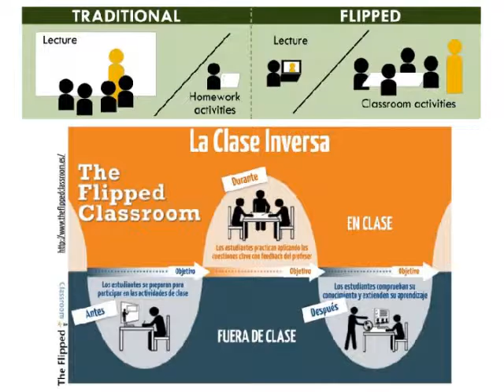Flipping Art H + ICTs GEM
Presentació de "Les classes capgirades a Història de l'Art i l'ús de les TIC" a l'Escola GEM (29 de juny, 2015)